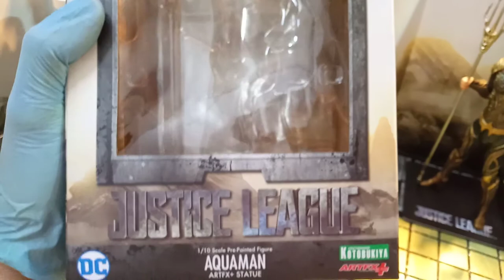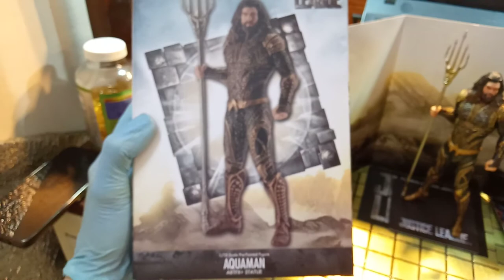Aquaman Justice League Kotobukiya Art Fx+ 1/10 Statue